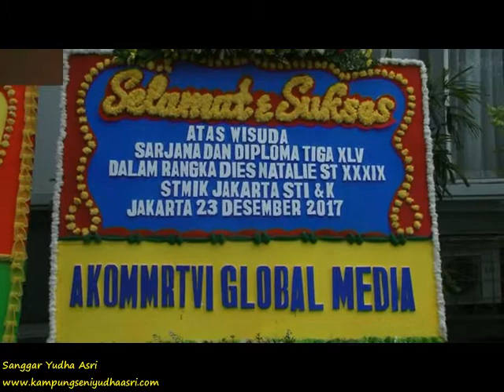WISUDA STMIK JAKARTA 2017(PART 1)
Dies Natalis Ke-39 dan Wisuda Sarjana & Diploma Tiga(D3) STMIK JAKARTA STI&K 2017 Ke-45 di Gedung Graha Jala Puspita, Senayan, 23 Desember 2017. Website Kampus
Video Edit By PT Nafsyfa Ciklat Pratama